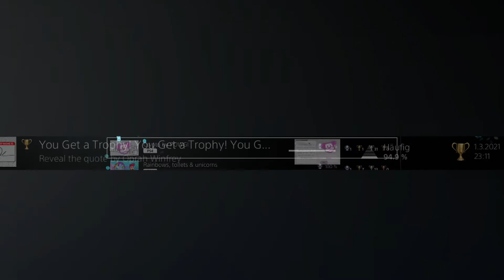Platin Trophäe #534 | Crypto by POWGI [AS] (PS4)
Die nächste POWGI Platin. Hier ist meine Übersicht:

Insgesamt (21/81)

Roundout by POWGI (PS4-EU)
Roundout by POWGI (PS4-AS)
Roundout by POWGI (PS4-NA)

✘ Platinum Trophy #534 ► Code Dependent
✘ Platin Trophäe #534 ► Code Dependent

Unforgettable
Butch
Happy Accident
Who's That Girl?
Lend Me a Tenor
I Am Root
It's Easy If You Try
So Seuss Me
The Whole Knuth and Nothing But the Knuth
Yada, Yada, Yada
A Star Is Born
The Right Impression
Current Affairs
Tragedy!
Lord of the Rings
Ooh! Aah!
Raven All Night Long
Is This Anything?
By Jeeves!
Freak Out!
What's His Angle?
Family Man
Pasteur Bedtime
The F Is To Pay Respects
We Are Amused!
Only Jung Once
Compose Yourself
Induhvidual
Genius!
Because He Tortoise
General Knowledge

You Get a Trophy! You Get a Trophy! You Get a Trophy!